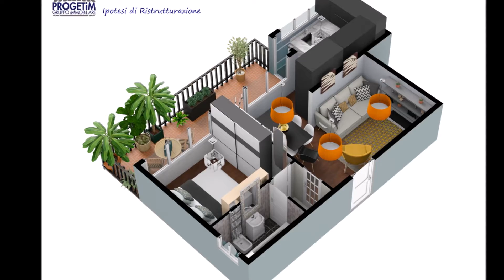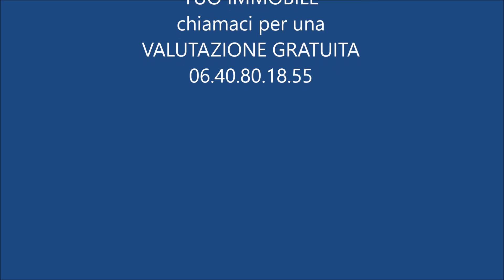CASSIA VIA BRUNO BRUNI IPOTESI DI RISTRUTTURAZIONE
IPOTESI DI RISTRUTTURAZIONE